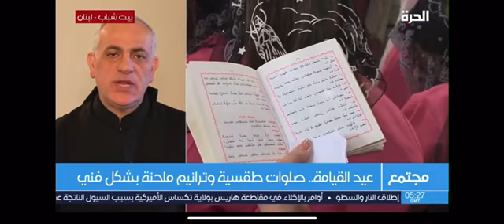حديث عن عيد القيامة والموسيقى الكنسيّة. قناة الحرّة الفضائيّة / الأب بديع الحاج 2024 05 05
حديث عن عيد القيامة والموسيقى الكنسيّة.
قناة الحرّة الفضائيّة /
الأب بديع الحاج 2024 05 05
P. Badih El Hajj
Resurrection/chants et liturgies